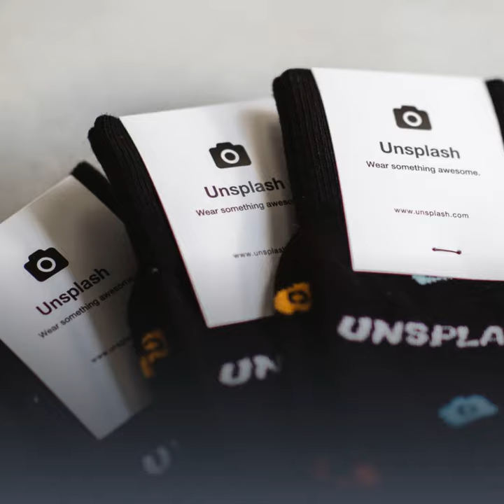10 Wardrobe Dos & Don'ts On-Camera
Whether you’re filming a fun bio video or walking viewers through your company’s process on-camera, they’ve already formulated an opinion based on your wardrobe.

Not sure how to avoid being a fashion reject?

We've got you covered with some helpful dos and don'ts to keep you looking stylish and confident.

Here are ten wardrobe dos and don'ts ahead of your next Idea Kit or Instant Video Impact session!
Create your own videos with our Idea Kit!